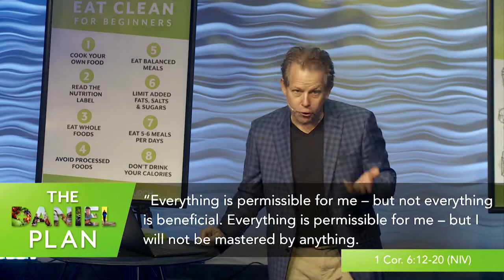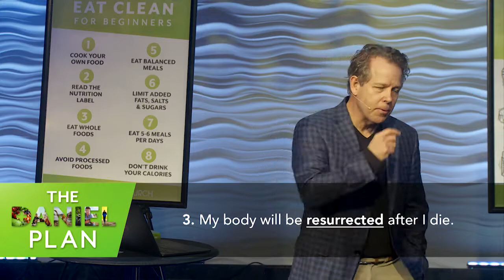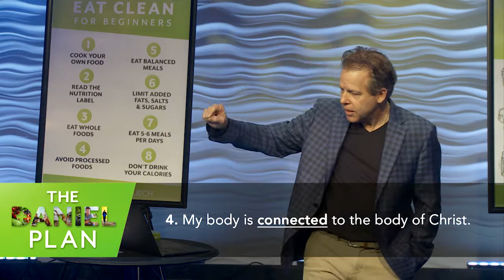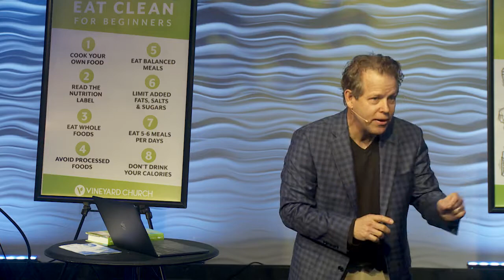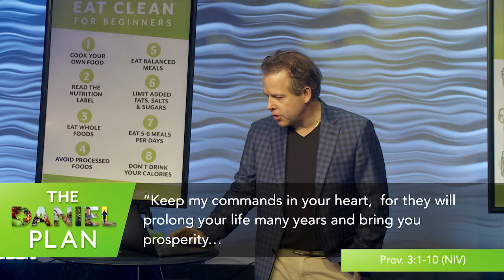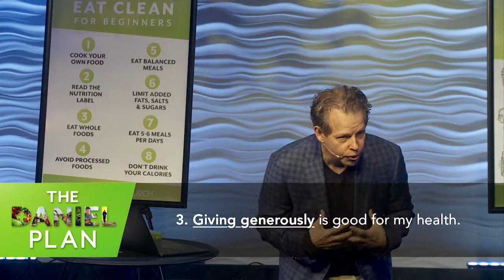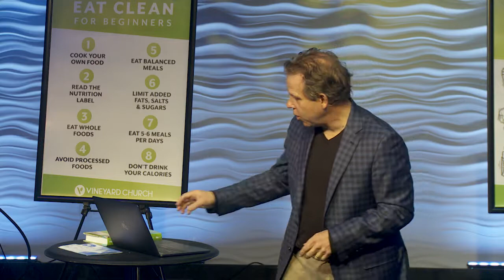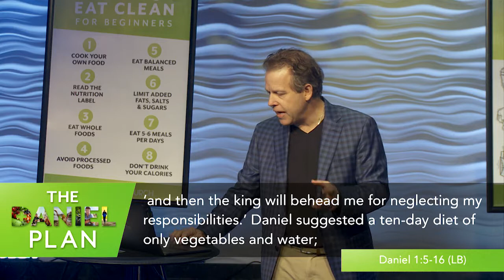The Daniel Plan: Principles of Lasting Changes | Pastor Andy Meade | 01/06/2019